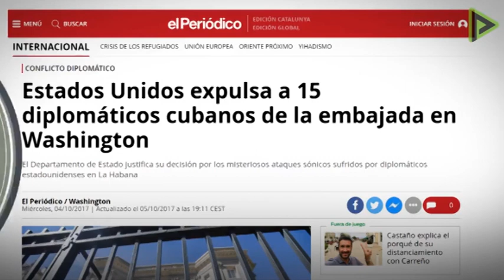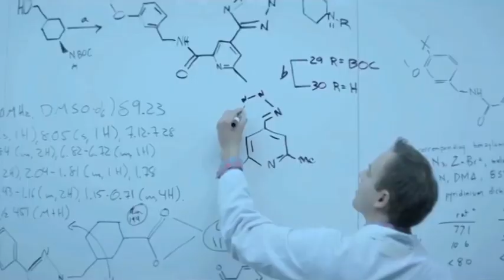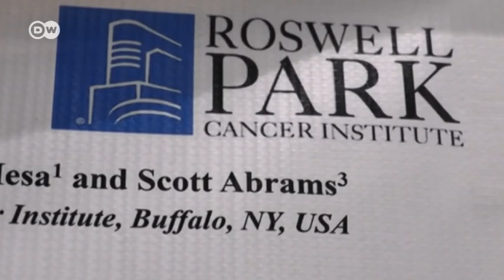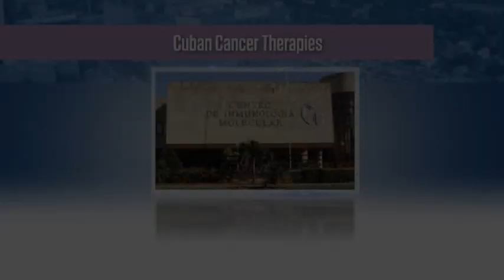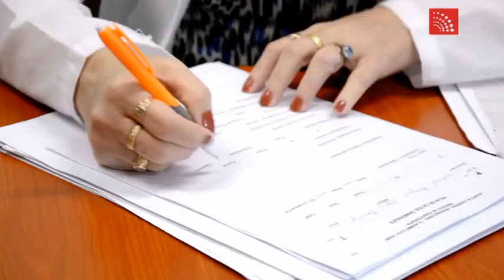Grillos en La Habana: entre la ciencia y la prensa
(+Italiano/Français/Portugués/ Deutsch)

Grillen in Havanna: zwischen Wissenschaft und der Presse
Grilli all'Avana: tra scienza e la stampa
Des grillons à La Havane: entre la science et la presse
Grilos em Havana: entre a ciência e a imprensa

Los supuestos “ataques sónicos” contra personal diplomático estadounidense en Cuba no fueron más que el chirrido estridente de los grillos en su fase de apareamiento. Lo dice una investigación de la Universidad de Berkeley (California) y de Lincoln (Reino Unido), que ha sido noticia internacional. Hace un año un comité de expertos en temas acústicos de Cuba llegó a la misma conclusión, pero ¿creen que alguno de los medios prestó la menor atención al equipo científico de una pequeña isla del Tercer Mundo?